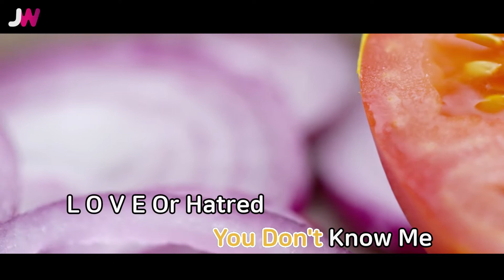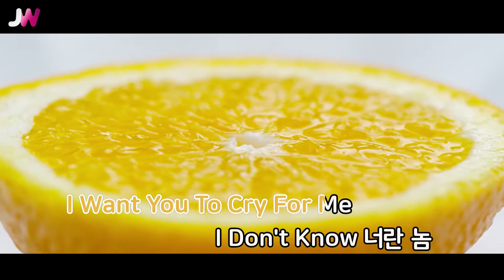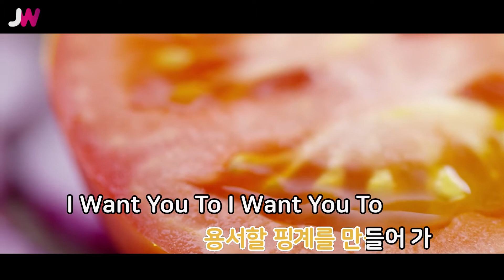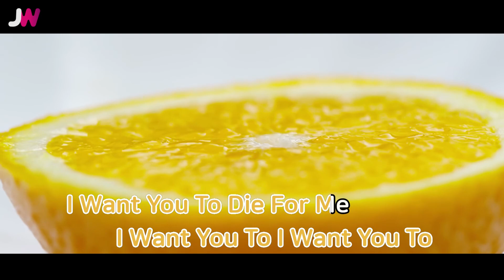[JW노래방] CRY FOR ME / TWICE(트와이스) / JW Karaoke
번호 - 50476
제목 - CRY FOR ME
가수 - TWICE(트와이스)